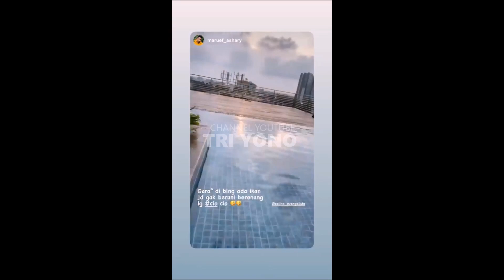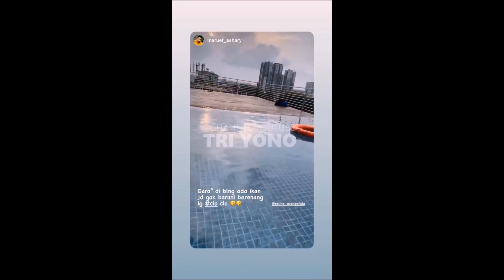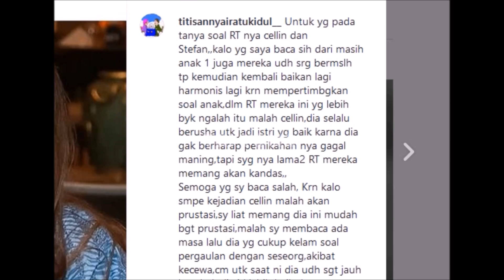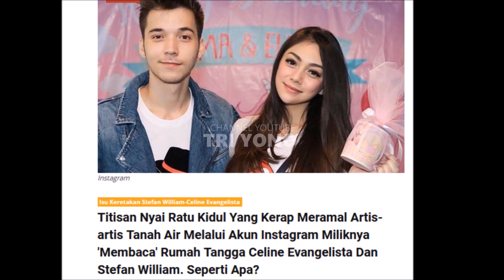Stefan William Harus Ada Segera, Karena Ini Menyangkut Celine Evangelista & Putra Putri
Pemeran Boy Dalam Sinetron Anak Jalanan Kembali Di Pertemukan dengan Reva ( Stefan William , Natasha Wilona ) Waktu Itu Stefan suami celine mendapat penghargaan Stefan William mendapat penghargaan Aktor utama paling ngetop di SCTV AWARD 2019 piala diberikan langsung oleh Natasha Wilona, Kini sang istri celine evangelista beri kabar ini, ada apa?

Gosip Artis hari Ini , Berita Artis Hari Ini , Gosip Terbaru , Hot News , Breaking News , Cumicam , Trending , Insert Hari Ini , Insert 25 Januari 2021, Insert 26 Januari 2021, Intens Investigasi, indosiar,